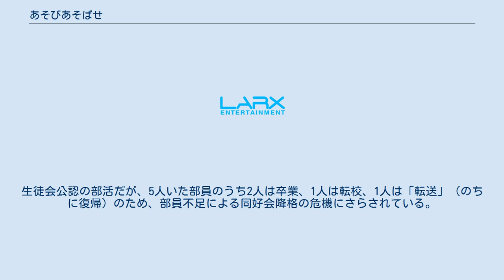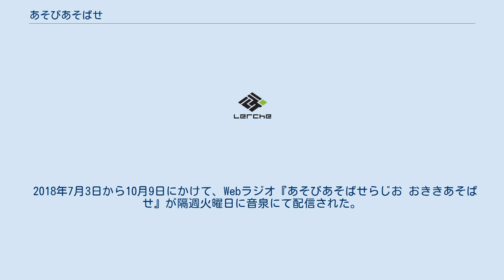あそびあそばせ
『あそびあそばせ』は、涼川りんによる日本の漫画。
白泉社の漫画雑誌『ヤングアニマル嵐』2015年6号に読み切り作品として掲載後、白泉社のWebコミック配信サイト『ヤングアニマルDensi』にて2015年6月26日より連載を開始。
第30話からは同社の『ヤングアニマル』に移籍して、2016年23号から連載中。
2021年7月時点で電子版を含めた累計発行部数は190万部を突破している。
 さまざまな遊びに興じる「遊び人研究会」で活動する3人の女子中学生たちの日常を描いたギャグ漫画。
作品コンセプトは「美少女×お遊戯コメディ」。
可愛らしい絵柄とそこからことごとく離れた顔芸やシュールギャグが特徴で、単行本発売後、Twitterの口コミで人気が沸騰し、緊急重版が決定するなど話題を呼んだ。
後に白泉社のCMでも「表紙詐欺」を表に出した映像が制作された。
 中学2年生の本田華子はスポーツ万能で勉強も学年2位の才能に恵まれた少女だった。
そんな華子には悩みがあった。
学校にまだ一人も友だちがいなかったのだ。
華やかでキラキラした女の子たちに憧れはするものの自分はそんなふうにはなれないと物怖じばかりしていた。
 そんなとき、クラスに外国人のオリヴィアが転校してきた。
オリヴィアとは不思議とすぐに打ち解けられた。
いっしょに遊んでいると「うるさいです」と同じクラスの寡黙な女の子、野村香純に注意された。
しかし、オリヴィアはそんな香純をも引き込み、3人は仲良くなっていく。
 本作は、本田華子とオリヴィア、野村香純との出来事を中心に、乙女たちの学園生活を描いた作品である。
 略称はあそ研。
主要人物たちが所属する、生徒会非公認の同好会。
名称は「リア充っぽい」という理由で華子によって名づけられた。
生徒会には無届出で空き教室を部室にしている。
 通称は「超学部」だが、作中ではオカ研と呼ばれる。
生徒会公認の部活だが、5人いた部員のうち2人は卒業、1人は転校、1人は「転送」（のちに復帰）のため、部員不足による同好会降格の危機にさらされている。
 東棟二階の掲示板に新聞を毎月掲示している。
しかし、華子に「１度も新聞を見たことがない」と言われてしまう等、新聞の存在はあまり知られていない。
部員は３名が登場している。
 2018年7月から9月までAT-Xほかにて放送された。
ナレーションは伊沢磨紀。
本編後は人形劇「にほんのあそびをあそばせ」が設けられている。
 アニメはプレスコ方式によって収録されており、原作コミックを参照しながらによる演技がなされている。
また、アニメの場面転換時に、『ハクション大魔王』でも使われていた「sorekara doshitano・それからどしたの」を入れるなどのアニメ特有の演出もしている。
 2018年7月3日から10月9日にかけて、Webラジオ『あそびあそばせらじお おききあそばせ』が隔週火曜日に音泉にて配信された。
パーソナリティは木野日菜（本田華子 役）、長江里加（オリヴィア 役）、小原好美（野村香純 役）。